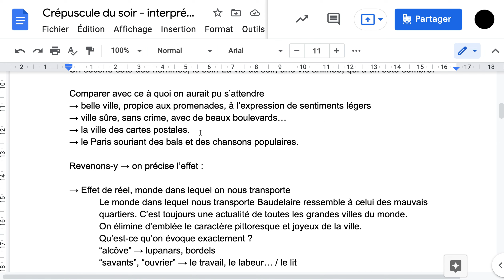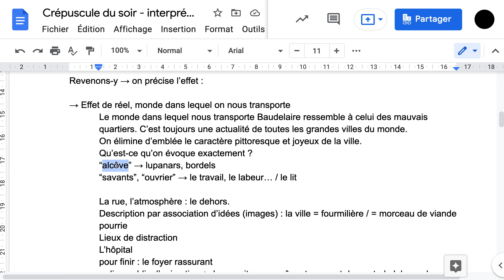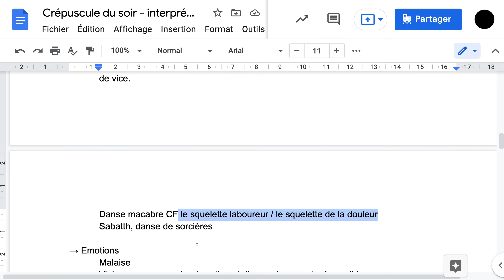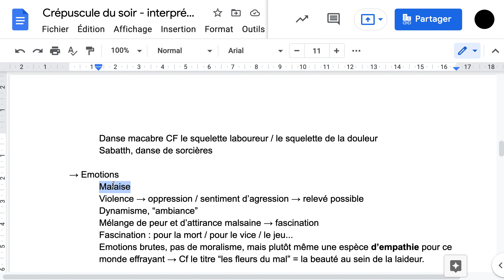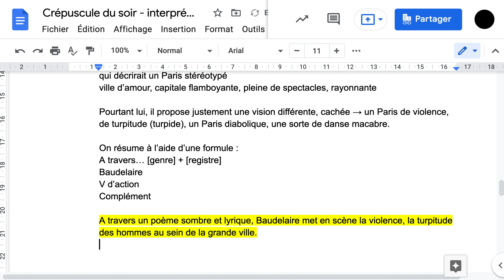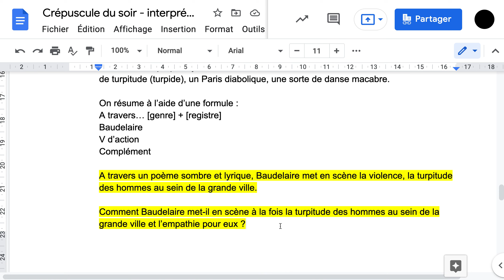Crépuscule du soir : impressions et problématique